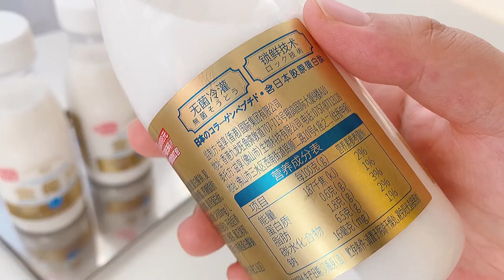[Cooking ASMR] Easy to make Cake Recipes Of Some Easy : 쉬운 케이크 레시피 만들 : 簡単なケーキのレシピをいくつか作る 기 EP174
Do you love cakes? Everyday I show you the most satisfying video in the world about cake decorating, cake tutorials compilation. It's so amazing cake decorating tutorials videos that make you want to eat. Don't watch the most satisfying cake decorating video while you're hungry.

당신은 케이크를 사랑합니까? 매일 세상에서 가장 만족스러운 케이크 데코레이션, 케이크 튜토리얼 편집 영상을 보여드립니다. 먹고 싶게 만드는 케익 데코레이션 튜토리얼 영상이 너무 멋져요. 배고플 때 가장 만족스러운 케이크 데코레이션 영상을 보지 마세요.

ケーキは好きですか？毎日、ケーキのデコレーション、ケーキのチュートリアルの編集について、世界で最も満足のいくビデオをお見せします.あなたが食べたくなるような素晴らしいケーキデコレーションのチュートリアルビデオです。おなかがすいているときに、最も満足のいくケーキのデコレーションのビデオを見ないでください。